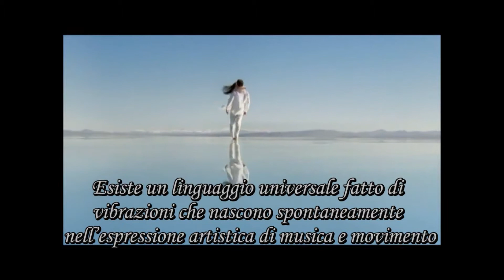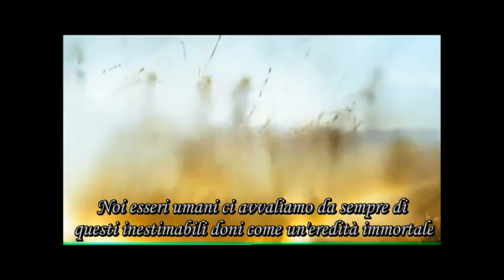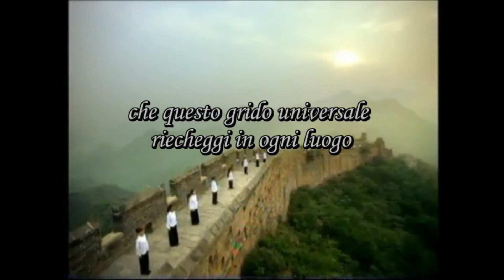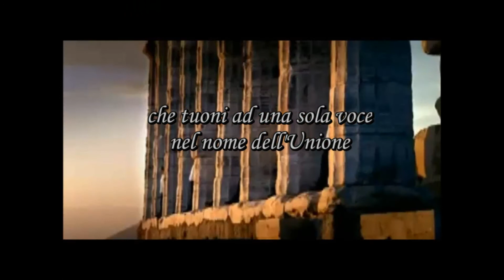TRAILER FLASH MOB E GIORNATA MONDIALE DEGLI ABBRACCI - UMANI IN DIVENIRE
TRAILER del FLASH MOB e GIORNATA MONDIALE DEGLI ABBRACCI che il MOVIMENTO UNIVERSALE UMANI IN DIVENIRE ha lanciato il 22 Luglio 1012.

IL CANTO DELL'UMANITA' UNIVERSALE
In quanto uomini riconosciamo la nostra unicità e in quanto unici sappiamo di essere responsabili di un più grande disegno che si realizza nella consapevolezza di un'unica appartenenza chiamata UMANITA'. Esiste un linguaggio universale fatto di vibrazione che nascono spontaneamente nell'espressione artistica di Musica e Movimento capaci di far esplodere la GIOIA di VIVERE. Noi esseri umani ci avvaliamo da sempre di questi inestimabili doni come un'eredità immortale per comunicare e condividere le nostre più svariate espressioni d'anima. Grazie a questi tesori senza tempo, segniamo impronte indelebili, in chi è stato e in chi sarà, quali portavoci di un linguaggio universale libero da ogni vincolo che appartiene a quella meravigliosa espressione d'amore chiamata VITA.
Che questo CANTO UNIVERSALE riecheggi in ogni luogo...
Che vibri in ogni cuore e si espanda in ogni dove...
Che tuoni ad una sola voce a nome dell'Unione...
Che sia un DONO da tutti per tutti!

Il MOVIMENTO UNIVERSALE UMANI IN DIVENIRE e un movimento spontaneo, indipendente e in costante evoluzione di Esseri Umani senza frontiere di attivisti Solari e Consapevoli che si protendono attraverso i loro talenti congiunti per creare soluzioni concrete, diffondere e condividere ogni strumento e nuova risorsa sostenibile alla portata di tutti che possa ristabilire la Libertà, la Prosperità e l’Evoluzione dell’Umanità in ogni sfera dell’esistenza e che ci permetta in qualità di POPOLO UMANO di VIVERE secondo NATURA in Equilibrio e in Armonia tra tutti gli ESSERI VIVENTI, la TERRA e l’UNIVERSO. Il MOVIMENTO UMANI è un’associazione di volontariato regolarmente riconosciuta quale Organizzazione Non Lucrativa di Utilità Sociale (ONLUS), giuridicamente iscritta al Registro Regionale delle Organizzazioni di Volontariato e sul Bollettino Ufficiale della Regione Abruzzo con n° di Prot. RA/14897

GUARDA volti e propositi delle AQUILE SENZA NIDO che stanno scrivendo la STORIA del NUOVO RINASCIMENTO della PENISOLA ITALICA
Gli SCOPI e i FONDAMENTI del MOVIMENTO UMANI sono incisi sullo STATUTO PUBBLICO
GUARDA IL RENDERING 3D DELLA PRIMA GEOVILLA UMANA IN CREAZIONE:
Pietro Tamburella alias AquilaSenzaNido - Un Essere Umano Libero e un Cittadino del Mondo
SOSTIENICI e CONTRIBUISCI alla realizzazione della prima GEOVILLA UMANA per renderla subito disponibile insieme ai GEOVILLAGGI ECOLANDIA su tutta la PENISOLA ITALICA:
– Con una libera DONAZIONE: Bonifico IBAN: IT58S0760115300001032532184 o Bollettino Postale N.Conto: 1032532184 intestato al "Movimento Universale Umani in Divenire"
– DEVOLVENDO con una semplice spunta il tuo 5 per mille nel modello 730/740 – CUD o Modello Unico Persone Fisiche, nel riquadro: “sostegno del volontariato e delle organizzazioni non lucrative di utilità sociale” indicando semplicemente il codice fiscale di UMANI: 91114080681
– Con la POTENZA DELLO SCAMBIO su cui troverai l’elenco dei DONI per ogni DONAZIONE
con cui abbiamo scelto di RINGRAZIARE ogni singolo e prezioso GESTO CONCRETO
La Libertà è una Scelta Sacra e immutabile che si manifesta con il Fuoco dell'Azione.
Quando non Ami, Vivi e Scegli il tuo Presente fai del futuro un ricalco del tuo passato!
AquilaSenzaNido